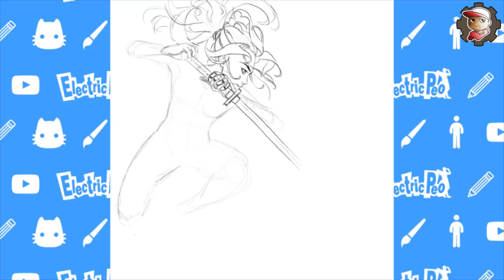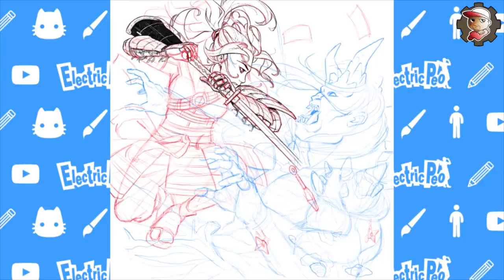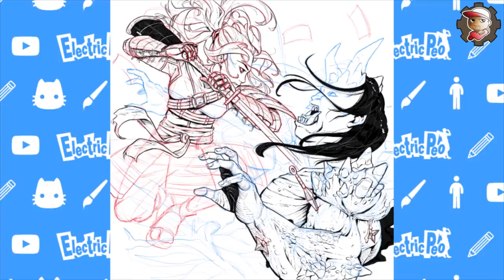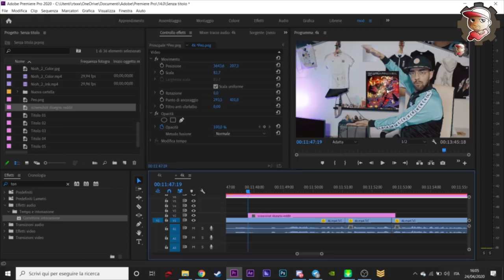IL DISEGNO più BELLO del 2020 - in triste QUARANTENA...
Oggi PeoCOLORISTA COLORA! Facciamo un disegno su Procreate (ipad)! il DISEGNO PIù BELLO IN ASSOLUTO DI QUEST'ANNO!

MY GEAR